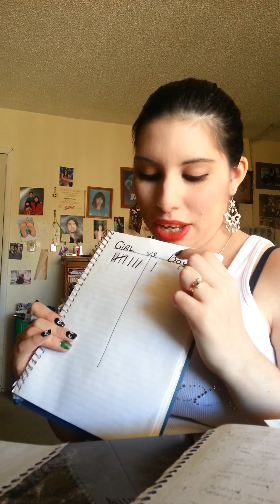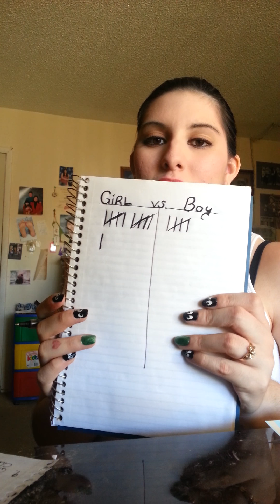17 Old Wives Tales!!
17 Gender predictions from old wives tales!! Team Girl! What do you think it'll be?